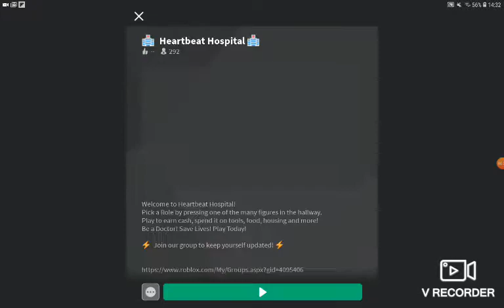Heartbeat hospital (role play)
Omg something is wrong with the patient!discover if Nurse Rose can help the patient